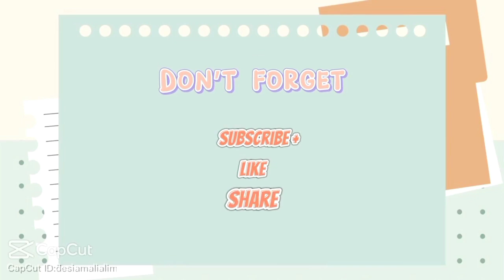AKTIVITAS MALAM MENJELANG TIDUR || BEBERES TIPIS TIPIS AGAR PAGI YA LEBIH SANTAI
Hay bunda bunda hebat semua ya bagaimana kabarnya semoga bunda semua pada sehat, semagat, selalu bahagia ya tentunya... Nah disini saya mau share lagi kegiatan aku hari ini... Jadi tonton terus vidionya Jagan diskip skip ya...
 Bantu aku mengembangkan chenal aku dengan cara like komen subscribe dan hidupkan lonceng notifikasi ya agar gk ada yang ketinggalan Vidio aku selanjutnya... Serta share keseluruh media sosial yg kalian punya agar chenel aku berkembang dan aku makin semagat buat Vidio ya...
    Trimakasih ☺️

🌺BARANG BARANG DIDAPUR AKU🌺

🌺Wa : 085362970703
🌺FB ; Dina Kurniawati